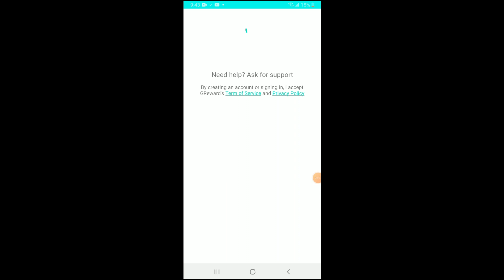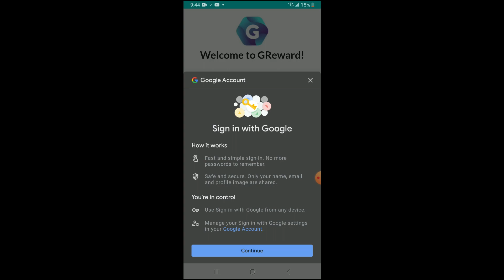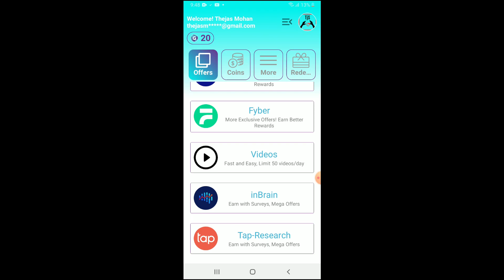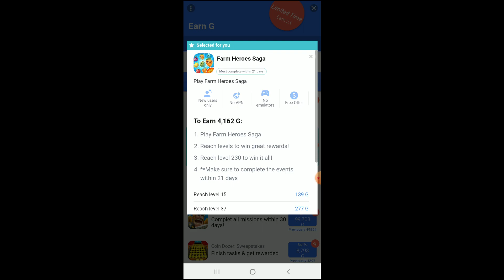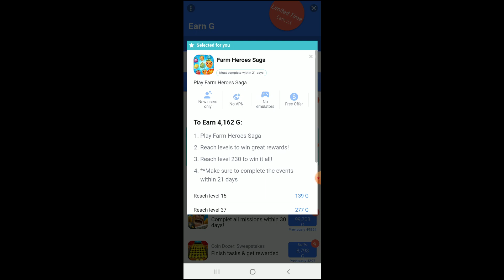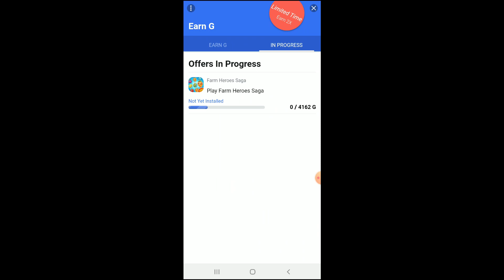Make Money By Doing Simple Task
Grewards